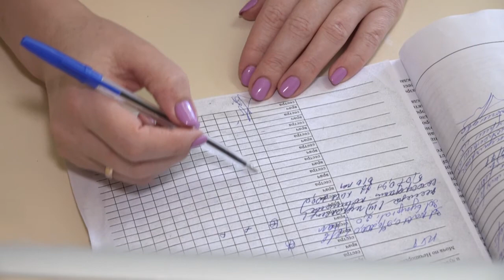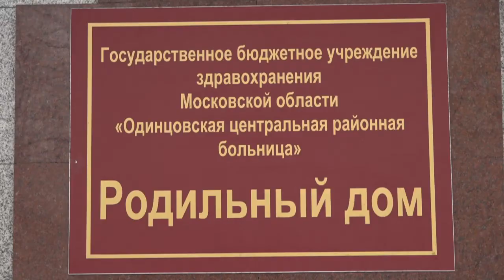Самый главный дом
Первым ребенком, появившимся в этом году на свет в Одинцовском роддоме, стал мальчик. А всего за январь там родилось 222 ребенка.